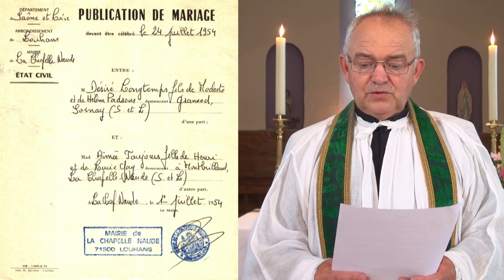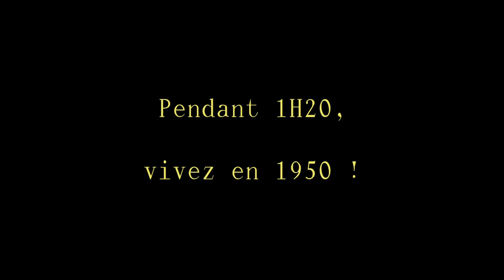Un mariage en 1950 (bande annonce)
« Un mariage en 1950 » est un film documentaire réalisé par les patoisants des villages de Sornay et La Chapelle-Naude (71). Il mémorise ce qu’était un mariage en 1950, avec les traditions de l’époque. Certaines scènes sont inédites telles que le marguillier qui grimpe dans le clocher en empruntant plusieurs échelles, pour carillonner ou les bans, prélude du mariage religieux, annoncés en chaire par le curé (commentaires en patois sous-titrés).
Ce DVD  de 1 heure 20, est en vente au prix de 20 € chez les commerçants de Sornay et La Chapelle-Naude.
Vous pouvez retrouver toutes les activités de l’association Mémoire de Sornay sur le